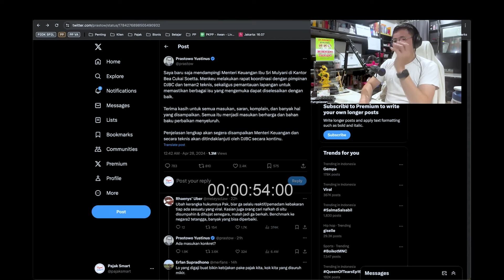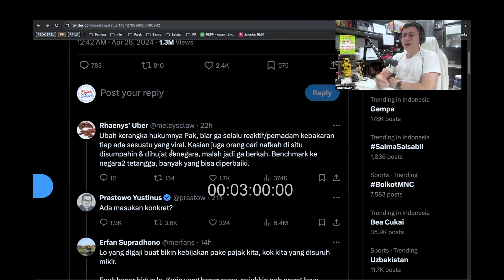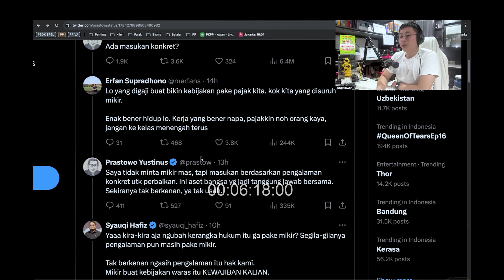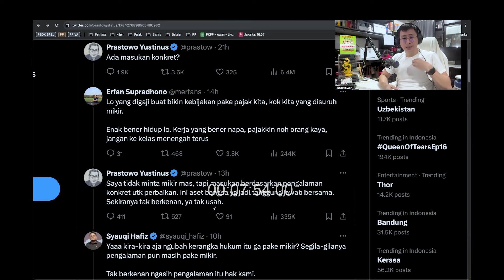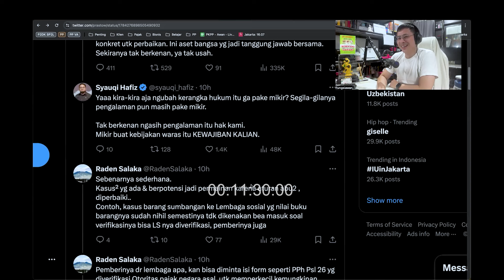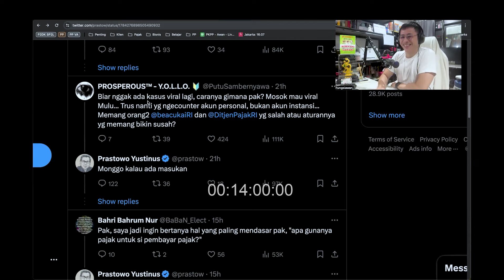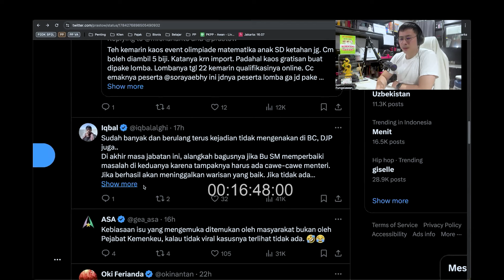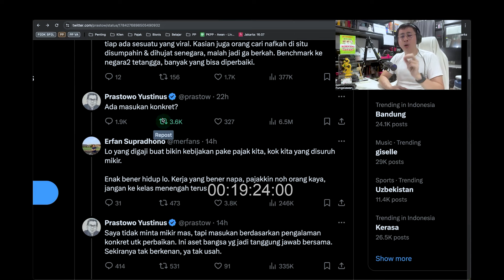DJP SEHAT ?? YUSTINUS TANYA KE RAKYAT -- ADA MASUKAN KONKRET ?? 😂😱🤮😵‍💫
✔ PERTAMA & SATU-SATUNYA
PROGRAM PELATIHAN KONSULTAN PAJAK PINTER

✔ PERTAMA & SATU-SATUNYA !!